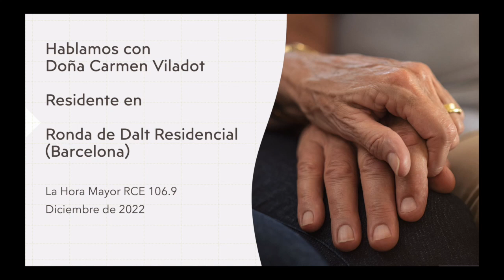Entrevista a Doña Carmen Viladot. Residente en Ronda de Dalt Residencial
En el programa de radio La Hora Mayor, hablamos con Carmen Vilador, residente de la residencia de personas mayores Ronda de Dalt Residencial que nos explica cómo ingresó, cómo es su vida en la residencia y recuerda las navidades de su infancia.